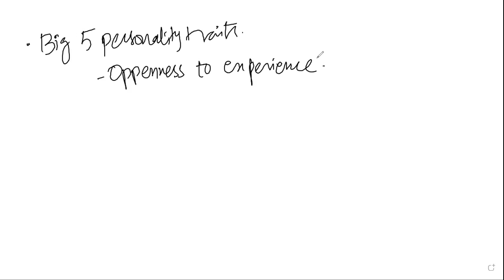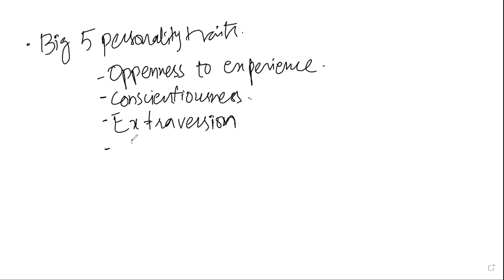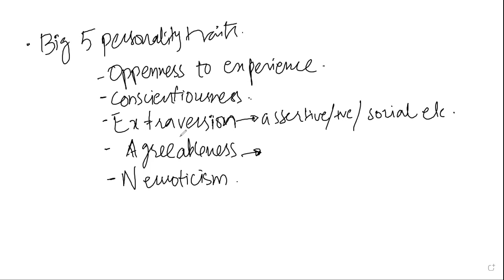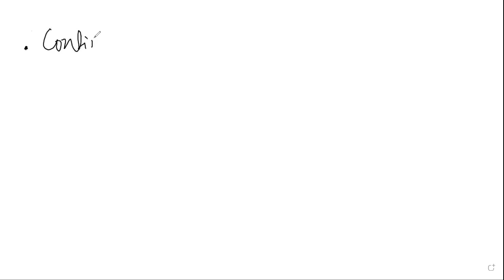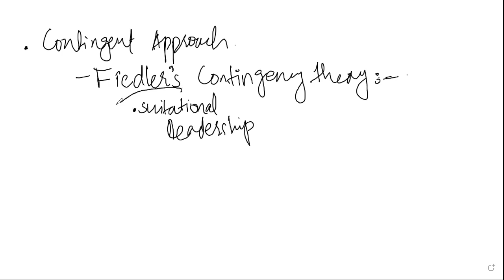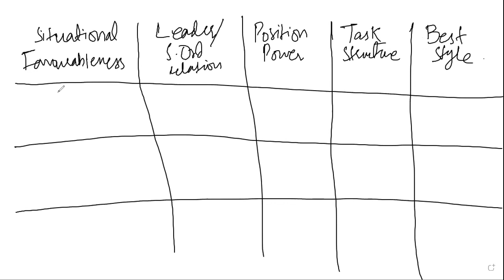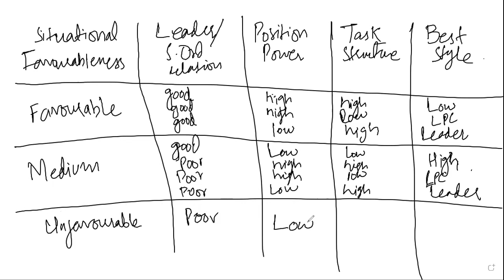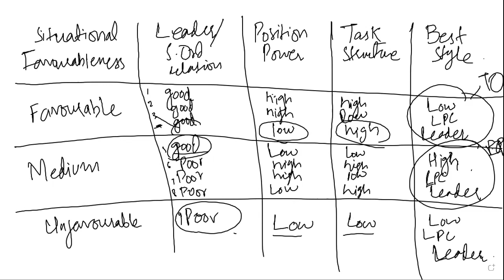BCom Part II | Principles of Management | Lecture 8